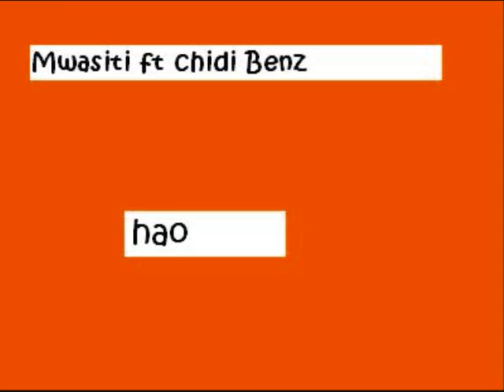Mwasiiti ft Chidi Benz - HAO (Bongo Flava 08)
don't noe wat to say